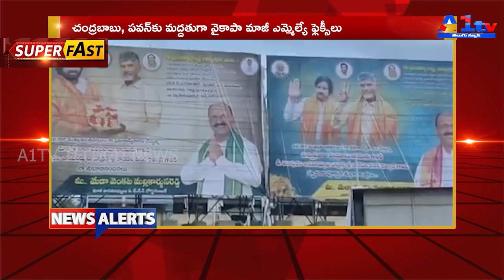A1 TV 24x7 TV Morning News Alert || 08-June-2024 || A1TV || Telugu News Bulletin Live